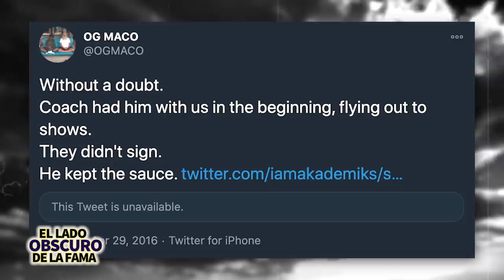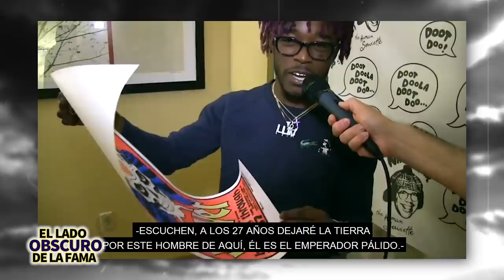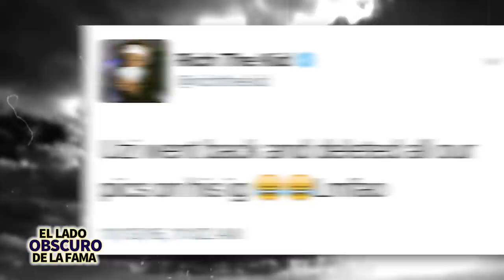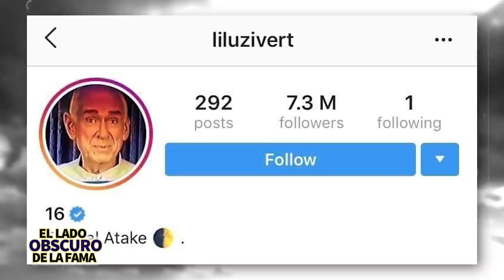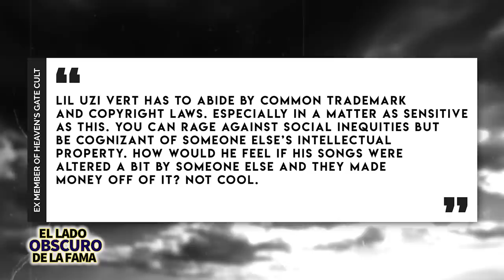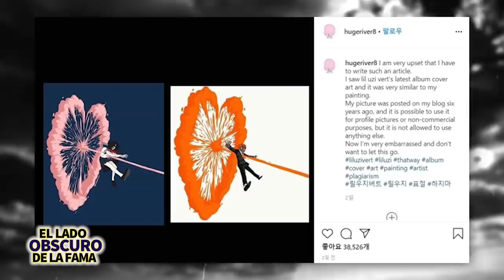Lil Uzi Vert | El Lado Obscuro De La Fama | Dramas, Ocultismo, Peleas Y Más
Lil Uzi Vert es uno de los raperos más talentosos de la actualidad y su carrera no ha estado libre de controversias y en este video les hablare del lado obscuro de la fama de Lil Uzi Vert, los dramas, peleas, rumores y mucho más.